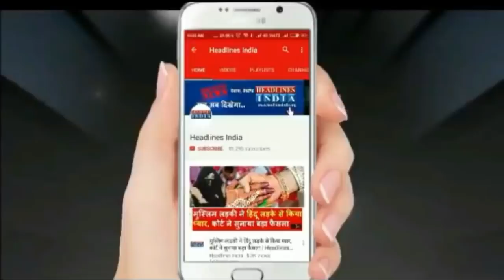बाइक पर चश्मा लगाकर निकली DIG Sonia Singh, बोली जनता गजब मैडम | Headlines India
बाइक पर चश्मा लगाकर निकली डीआईजी सोनिया सिंह, सोनिया सिंह कानपुर की है डीआईजी इनसे अपराधी थर-थर कांपते हैं देखिए ये खास खबर